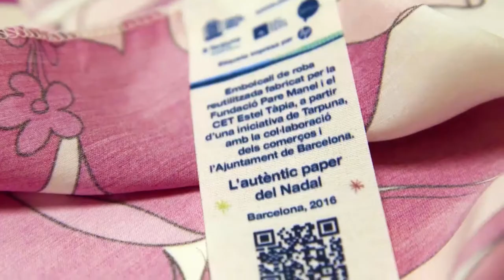L'autèntic paper de Nadal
Aquestes festes compra al teu barri. T'embolicaran els teus regals amb paper sostenible i roba solidària: l'autèntic paper de Nadal!